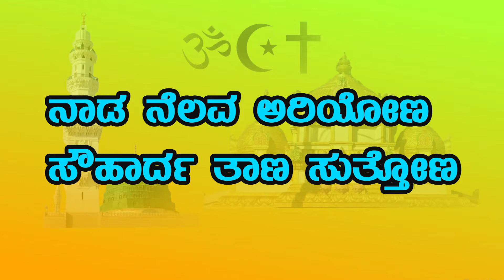ಹಿಂದೂ-ಮುಸ್ಲಿಂ ಸಾಮರಸ್ಯದ ಪ್ರತೀಕ ತಿಂಥಿಣಿಯ ಮೌನೇಶ್ವರ Janashakthi Media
ಹಿಂದೂ-ಮುಸ್ಲಿಂ ಸಾಮರಸ್ಯದ ಪ್ರತೀಕ ತಿಂಥಿಣಿಯ ಮೌನೇಶ್ವರ

ಹಿಂದೂ-ಮುಸ್ಲಿಂ ಸಾಮರಸ್ಯ ರೂಪಿಸುವಲ್ಲಿ ಪ್ರಮುಖ ಪಾತ್ರ ವಹಿಸಿದ ತಿಂಥಿಣಿಯ ಮೌನೇಶ್ವರರು ನಮ್ಮ ಬಾಳು ಹೇಗಿರಬೇಕೆಂಬುದರ ಬಗ್ಗೆ ಬೆಲಕು ಚೆಲ್ಲಿದವರು.  ಕೃಷ್ಣಾ ನದಿಯ ಎಡ ದಂಡೆಯ ಮೇಲಿರುವ ಹಿಂದೂ – ಮುಸ್ಲಿಂ ಭಾವೈಕ್ಯತೆಯನ್ನು ಸಾರುವ ಧಾರ್ಮಿಕ ಕೇಂದ್ರವಾಗಿರುವ ತಿಂಥಣಿಯ ಕುರಿತು ಡಾ. ಮೀನಾಕ್ಷಿ ಬಾಳಿ ಮಾತನಾಡಿದ್ದಾರೆ.